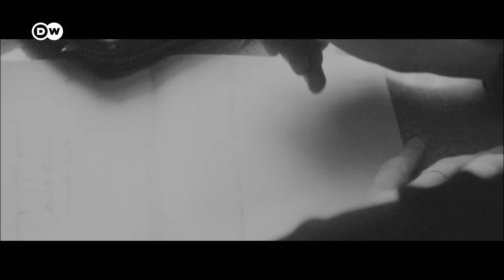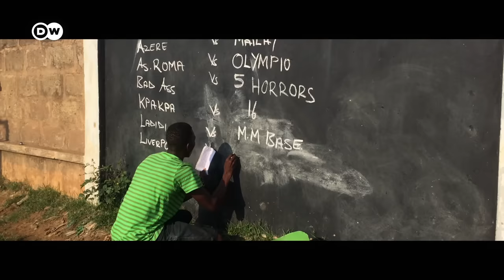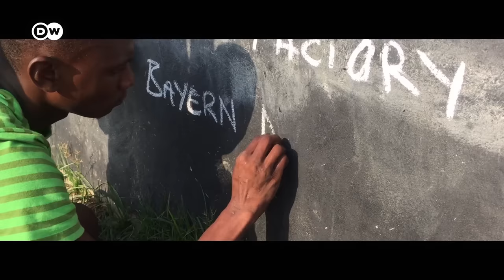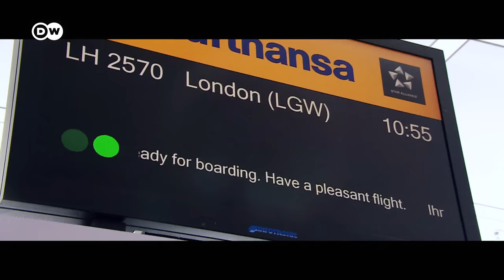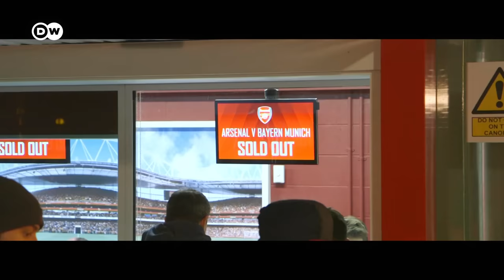"Mia San Mia“ | FC Bayern - Eine internationale Erfolgsgeschichte (Teil 1/2) | DW Doku Deutsch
Weltweit geliebt und respektvoll verachtet. Was fasziniert Menschen am FC Bayern München und warum polarisiert er gerade in Deutschland mehr als anderswo? Vor 50 Jahren gewann der FC Bayern seinen ersten Europapokal. Es war der Beginn der Erfolgsgeschichte. Die zweiteilige Dokumentation begibt sich auf weltweite Spurensuche nach Erfolg und Seele des größten Sportvereins der Welt.

"Wir sind längst nicht mehr nur ein Fußballverein, sondern so etwas wie eine Heimat, ein Familienersatz" (Uli Hoeneß). Die Autoren Niels Eixler und Manuel Vering haben über 50.000 Kilometer zurückgelegt, um Antworten auf das "Mia san mia"–Phänomen  zu finden. Dabei begleiten sie das FCB-Team durch die vergangene Champions-League-Saison, sprechen mit Vereinsgrößen wie Philipp Lahm, Oliver Kahn und Uli Hoeneß und machen Station bei Samuel Kuffour in Ghana, Giovane Élber in Brasilien und Kanata Tokumoto, der großen Nachwuchshoffnung in Japan. "Ich habe die ganzen Werte des FC Bayerns in mich aufgesogen, weil Erfolg nur durch totale Identifikation möglich ist" (Oliver Kahn). Neben 60 nationalen und  internationalen Titeln hat der Club mittlerweile rund 300.000 Mitglieder für sich gewonnen. Fans aus New York, Rio und Nazareth erzählen im Film ihre persönlichen Geschichten. "Egal ob Palästinenser oder Jude, wenn Bayern ein Tor schießt, umarmst du jeden" (Kamal Abu Lail). "Mia san mia" ein globales Puzzle – vom Familienbetrieb zur Weltmarke.

Dokumentation von 2017